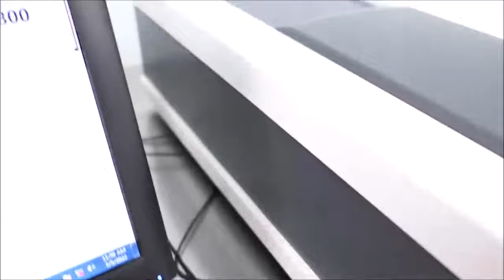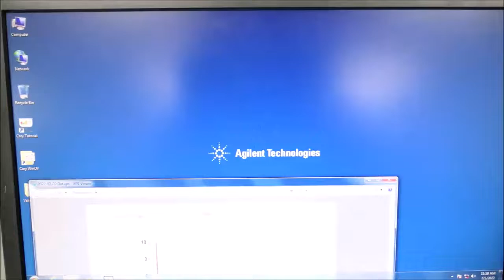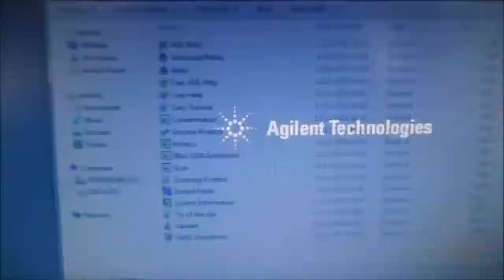Agilent Cary 60 Spectrophotometer ID 15821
Agilent Cary 60 Spectrophotometer is available from The Lab World Group.